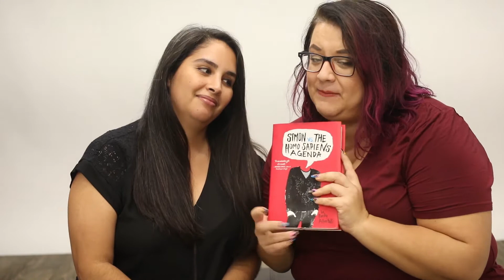LOVE, SIMON movie review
Suffice it to say, we had lots of thought about this movie! Let us know what you think!